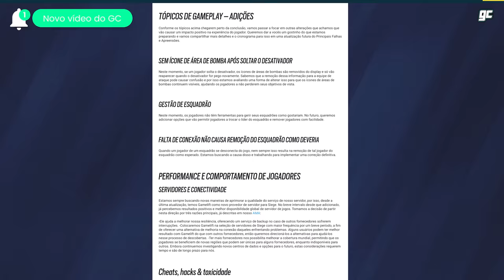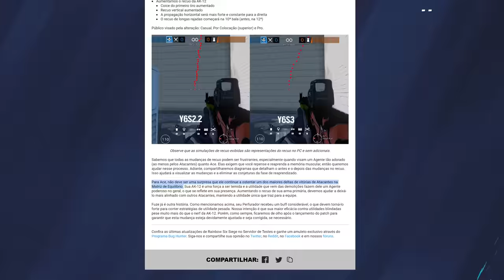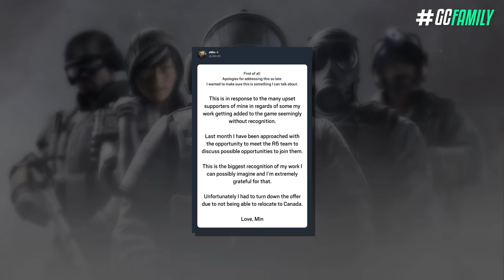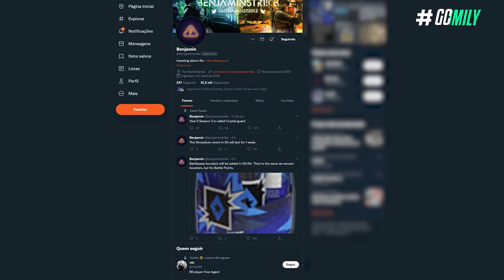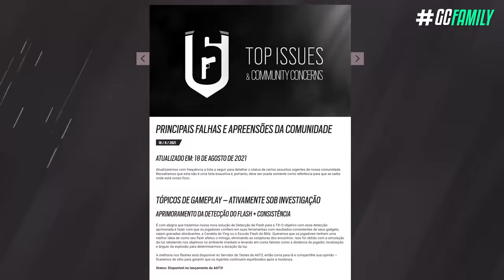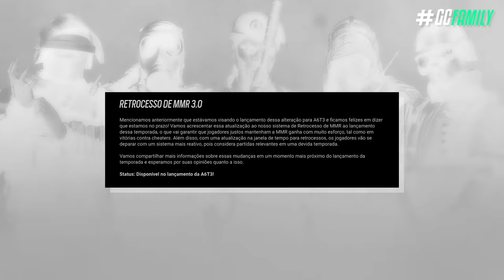CASTLE RETRABALHADO, MODO STREAMER & NOVIDADES do ANO 7!! - Rainbow Six: Siege Crystal Guard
Com o anúncio da nova operação, a Ubisoft confirmou mudanças que estão em desenvolvimento pro Siege; incluindo novidades do modo streamer, gerenciamento de esquadrões e outras questões de qualidade de vida. Além do mais, surgiram novos vazamentos a respeito dos eventos desta nova temporada, a respeito da nova arma, Castle retrabalhado, e outros tópicos que você vai gostar de saber. Se você tá meio descontente com o estado atual do jogo, esse vídeo vai te hypar bastante pro futuro do jogo, acredito!

► Capítulos
00:00 Introdução
00:40 1. Cosméticos novos
01:57 2. Castle retrabalhado
03:46 3. Vazamentos novos
05:48 4. Mudanças inéditas da Crystal Guard
06:39 5. Mudanças futuras
08:14 6. DDoS e adaptadores de mouse e teclado nos consoles
08:48 7. Modo streamer
09:26 8. Conteúdo de 2022
10:12 Fechamento